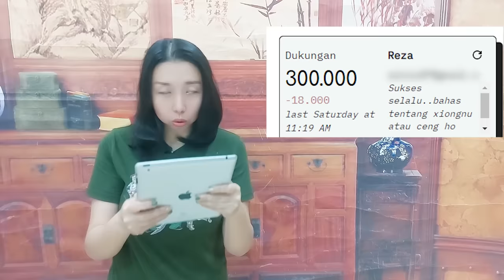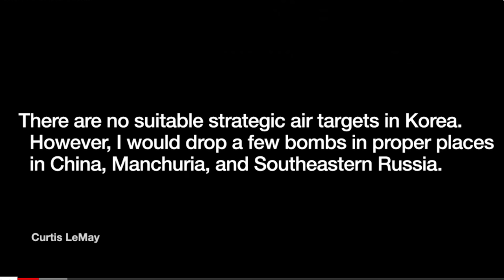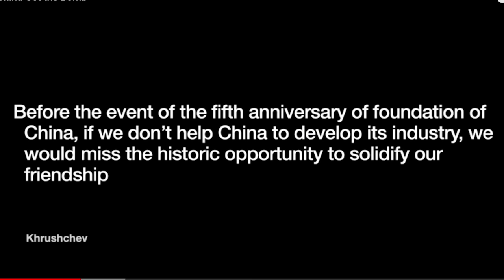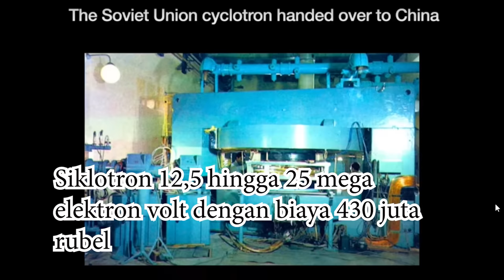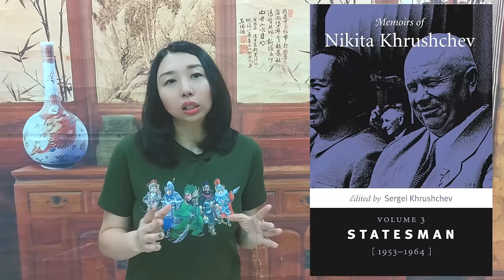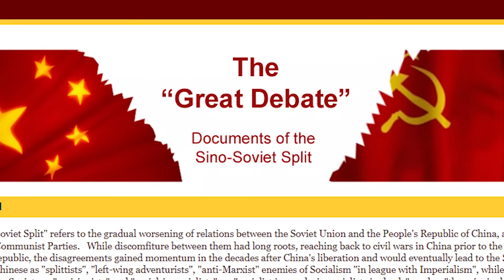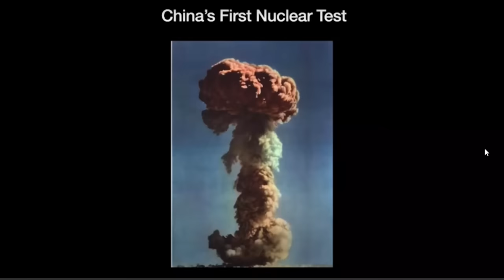(EN SUB) SEJARAH BOM ATOM CHINA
🟠 Join member? 🟠
🙋♀️SAY HI ON SOCIAL MEDIA!🙋♀️